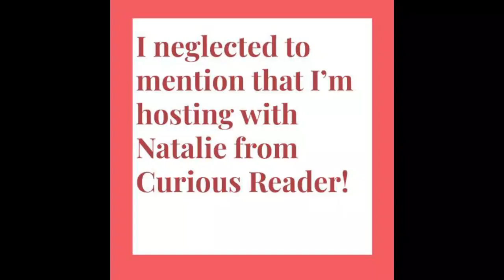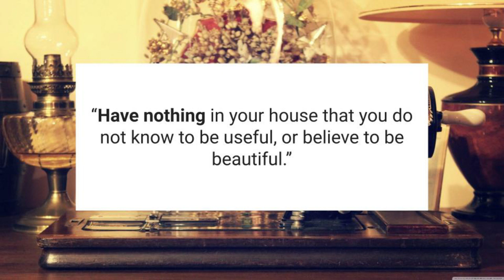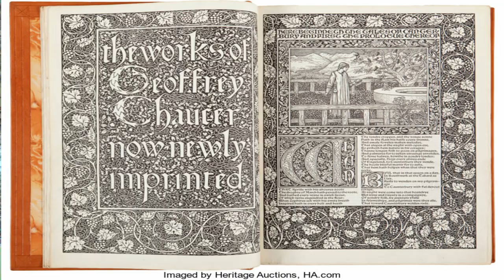William Morris and The Arts and Crafts Movement